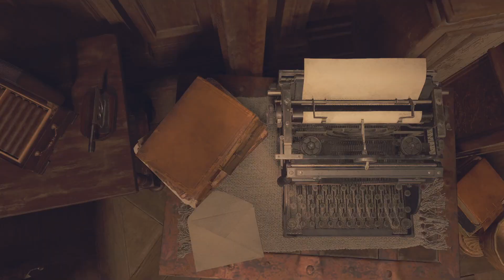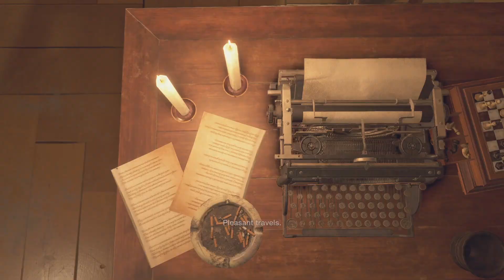Resident Evil 4 Remake Gameplay Part 8 - The Infamous Garden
Guess its time to go all out and grind! gonna finish every game that i play now and before, and i also plan to do some horror stuff (even thou i kinda a pussy :P). Hope u guys enjoy my smol channel! love u all!